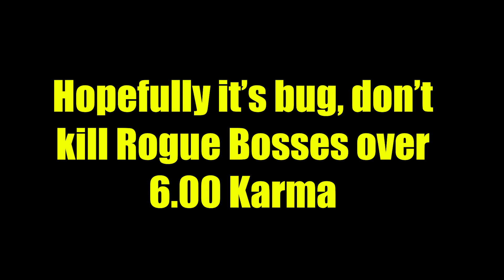My First Kills on the New Rogue Bosses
The New Rogue bosses (or Goon Squad) patrol various maps. I've run into them several times always getting clapped. Of course, on my Scav, I finally run into them and kill them with dog gear.  This is my first time seeing them up close and personal, I've been avoiding watching clips of how to fight the new bosses as I enjoy figuring this stuff on my own in Tarkov land and being surprised.

The MP-133 shotgun spawn is listed on Map Genie but I've doubted its existence and in my 3600 hours I've never seen it spawn that I can remember. Definitely, a spot I'm going to start checking early wipe for them.

I'm doing some gear drops today over on my Livestream feel free to drop